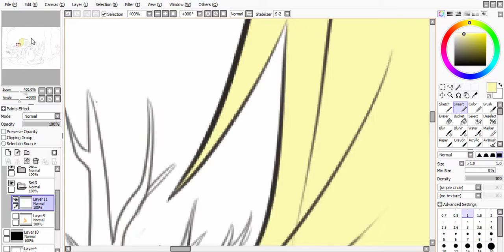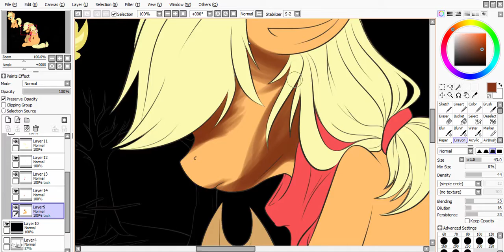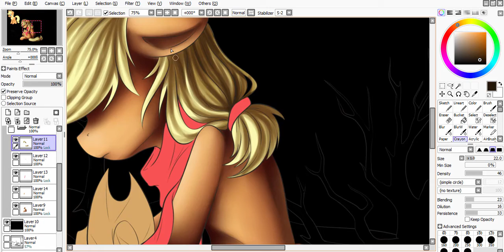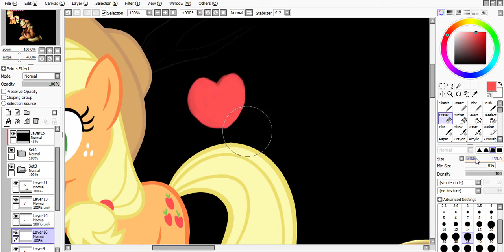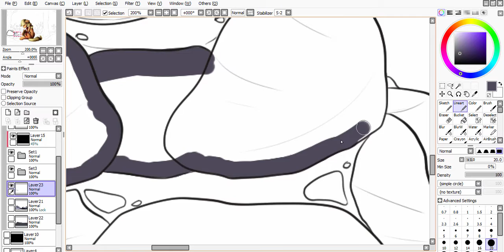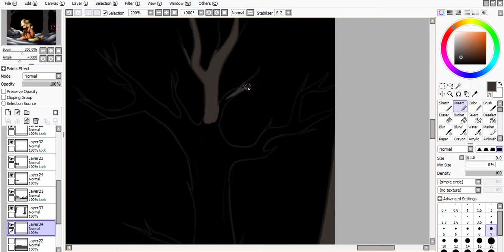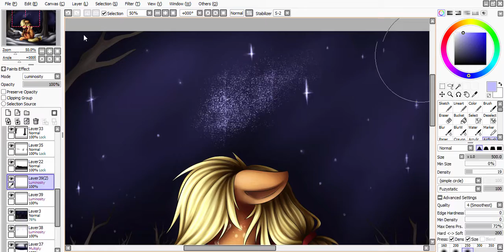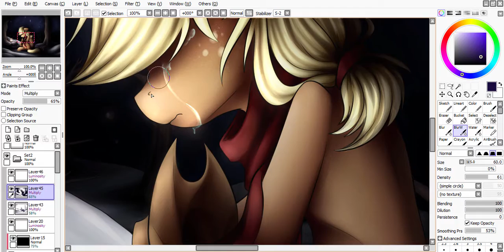Wordless apology - Speedpaint -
Little something personal. Not that my parents have died or anything, nor have I experienced anything as tragic. But nonetheless this picture was inspired by one similar situation couple years back.

Thanks to awesome Celestial Throne for yet again, letting me use his music.
(Also, pretty obvious, but his song was one of the inspirations for this picture ^^)

Wanna see other pictures I have done? Then visit my DeviantArt! (I sound just like somebody trying to sell something.)